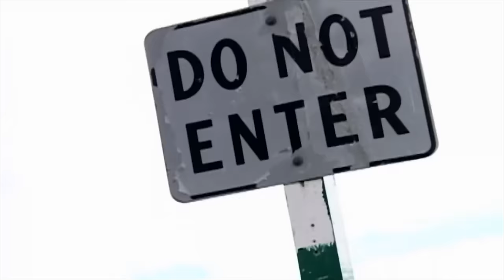Survivorman | Rocky Mountains | Season 1 | Episode 6 | Les Stroud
Hiking gone wrong leads to a week in the Canadian Rockies.